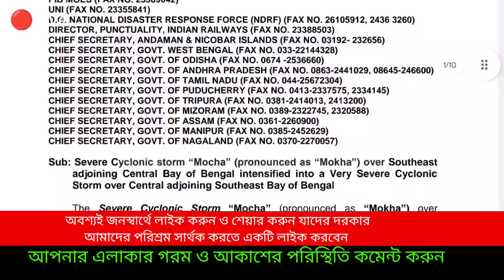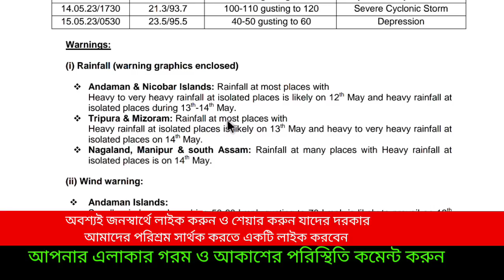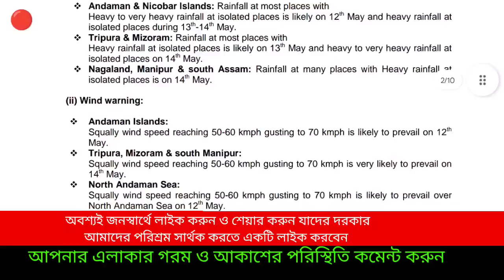🔴Live: শক্তিশালী ঘূর্নিঝড় মোখা উপকূলে আছড়ে পড়বে ১৪ মে, চরম হুশিয়ারী জারী, Cyclone Mocha, Weather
🔴Live: ঘূর্ণাবর্ত তৈরি হতেই সতর্কতা বেড়েছিল, কোন উপকূলে আসবে এই নিয়ে সন্দেহ থাকায় ইতিমধ্যে সমস্ত উপকূল কে সতর্ক করা হয়েছে, হাতে সময় কম তাই আগে ভাগেই সতর্ক হচ্ছে প্রশাসন, উপকূলে কোথাও কোথাও মাইকিং চালানো হচ্ছে এমন খবর উঠে আসছে, ঘূর্ণিঝড় মোকা বাংলায় কি আসবে না অন্য কোন উপকূলে আসবে সেটা নিয়ে সন্দেহ ছিল, নিম্নচাপ ক্ষেত্র প্রকাশ হতেই  আবহাওয়া দপ্তর জানালো বাংলাদেশ মায়ানমার উপকূলে আঘাত হানতে চলছে ঘূর্ণিঝড় মোখা, MOCHA CYCLONE UPDATE FROM IMD ও আলিপুর আবহাওয়া দপ্তর। Weather update today west bengal

🔴👉 ঘূর্ণিঝড় মোচা হচ্ছেই জানালো IMD ও আলিপুর আবহাওয়া দপ্তর, আজ বৃষ্টির কোনো সম্ভাবনা নেই দুই বাংলায় ও আসাম মেঘালয় ত্রিপুরায়।  আবহাওয়ার উন্নতি সম্ভাবনা তবে গরম বাড়বে বাংলায়। ajker abohar khabar দেখুন রোজ।

🔴👉সাবধান! (যদিও অনুমান) সম্ভবত উড়িষ্যা বা দুই বাংলার কোনো উপকূলে আছড়ে পড়তে পারে ২০২৩ সালের ভয়ঙ্কর ঘূর্ণিঝড় মোচা বা মোকা, কত গতিবেগে আসবে উপকূলে, অনুমান করা হচ্ছে ঘূর্ণিঝড়ের গতিবেগ ১৩০ ১৫০ ১৬০ ১৮০ বা ২০০ কিমি পর্যন্ত প্রতি ঘন্টায় হতেও পরে,  ঝড় কেমন হবে, দুই বাংলার কোন কোন জায়গায় বেশি বৃষ্টি হতে পারে, কতদিন ঝড়ের তাণ্ডব চলবে, বন্যা কি হবে কোথাও, ক্ষতির সম্ভাবনা কতটা? উড়িষ্যা পশ্চিমবঙ্গে না বাংলাদেশে না মায়ানমার উপকূলে এই ঘূর্ণিঝড় বা mocha cyclone আছড়ে পড়তে পারে? কবে থেকে কবে উপকূলের দিকে আসার সম্ভাবনা?  চাষী ও জেলেদের জন্য কবে থেকে কোথায় সতর্কতা, আজকের আবহাওয়া, কবে থেকে আকাশ পরিষ্কার থাকবে বাংলায়?

Cyclone Mocha update, বঙ্গোপসাগরে তৈরি হলো  ঘূর্ণাবর্ত ৬ মে নাগাদ, ৮ তারিখ নিম্নচাপ ক্ষেত্র তৈরি হয়েছে এবার ৯ তারিখেই সকাল ৫.৩০ এ সুস্পষ্ট নিম্নচাপে পরিণত হয়েছে, এরপর এটি ৯ তারিখ গভীর নিম্নচাপ এ পরিনত হয়েছে আর ১০ তারিখে অতি গভীর নিম্নচাপে পরিণত হয়েছে, বুধবার রাতের মধ্যে হয়নি তবে ১১ তারিখ সকালে সম্পূর্ন ঘূর্ণিঝড়ের পরিণীত হয়েছে আর উত্তর উত্তরপশ্চিম দিকে এগোচ্ছে, অবস্থান এখন কিছুটা পশ্চিম দক্ষিণপূর্ব বঙ্গোপসাগরে ,এরপর ১১ তারিখ মে মাসে এটি উত্তরদিক হয়ে মধ্য বঙ্গোপসাগরে দিকে এগিয়ে যাবে শক্তি বাড়িয়ে শক্তিশালী ঘূর্নিঝড় মোখা হবে, সেটাই আরো শক্তি বাড়িয়ে কিছুটা উত্তরপূর্ব দিকে মধ্য বঙ্গোপসাগরে অতি শক্তিশালী ঘূর্ণিঝড়ের রূপ নিয়ে এগোতে পারে আরো উত্তর উত্তরপূর্ব দিকে বাংলাদেশ মায়ানমার উপকূলের দিকে, এরপর উত্তরপূর্ব দিকে  বাংলাদেশ মায়ানমার উপকূলে আছড়ে পড়ার সম্ভাবনা ১৪ তারিখ দুপুরের পর। চাষী ও জেলেদের জন্য এইমুহুর্তে বড় সতর্কতা।
প্রস্তুতি চলছে প্রশাসন থেকে উপকূলের দিকে।

NB: আপডেট এখনও পরিবর্তন হতে পারে, এটি কোনো ফাইনাল আপডেট নয়, এটি ১২মে  ECMWF মডেল অনুযায়ী একটি সম্ভাবনা, আপনাদের সতর্ক থাকার জন্য একটি প্রচেষ্টা মাত্র। আরো আপডেট আসবে সেগুলো নিয়মিত জেনে যাবেন। আর শেয়ার করে সতর্ক করুন।
এছাড়া নিয়মিত দেখুন পশ্চিমবঙ্গ ও বাংলাদেশ ত্রিপুরা আসাম মেঘালয়ের আবহাওয়ার খবর লাইভ।